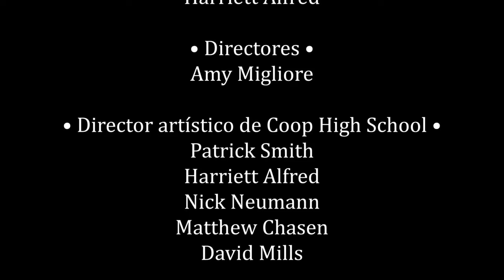Oye Como Va Tito Puente, arranged by Kirby Shaw Oye Como Va Tito Puente, arreglos de Kirby Shaw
In March 2020 at the beginning of the pandemic, Coop HS Music Dept. Lead Teacher Patrick Smith began to learn to make movies, knowing that it might become the only way his students and colleagues could present their work during their fully virtual school year.  In Oye Como Va, you CAN feel their rhythm.  This was the first of numerous projects and collaborations that lead the way in the Cooperative Arts High School music program toward relevance, equity, and program sustainability during the course of the school systems 13 month lock down.  Here you will see Mr. Smith playing percussion, Latin Grammy winning Coop Alumni Marcos Sanchez on piano, and Ms. Harriett Alfred conducting this fully virtual performance with Coop Band and Choir students.